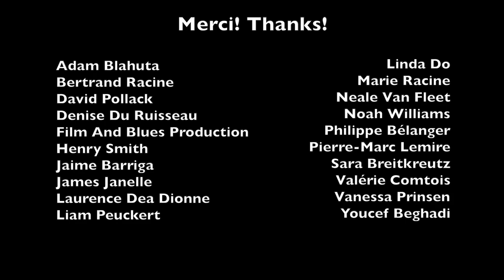Stargazer // LILU (Official music video)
Official music video for "Stargazer", title track of new record by Lilu

Art prints, christmas cards and more available in Lilu's Etsy store!

Follow Lilu!

Arranged, mixed and mastered by Philippe Lachance.
Video filmed and edited by Philippe Lachance.
Dance by Ariela Cohen. Filmed at Parc Nature de la Visitation, Montreal.

STARGAZER

I, I lost sight
Slow drinking oolong
Stargazing the white moon
My mind, a ship over the sea

Revealed, the weight
The wrong, beneath
Unraveling upon the water

Always flow
The hearts of gold
Mi corazon went blind

Standing, feet in the sand
Hearing the waves break
Till they fade away

Losing sight, where's the truth what is right?

Losing sight, losing sight..